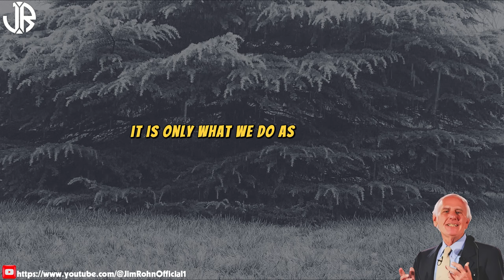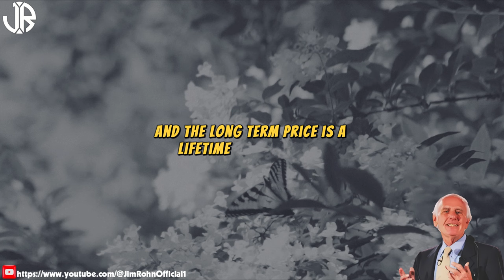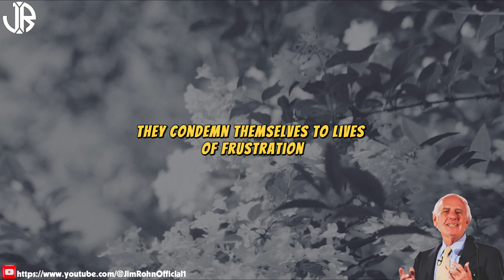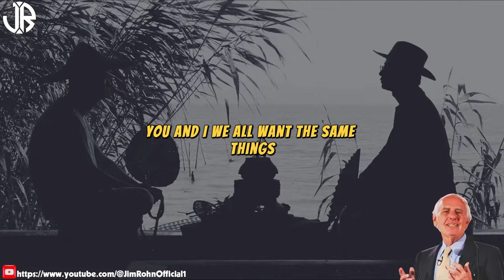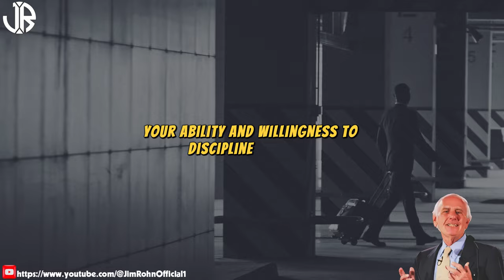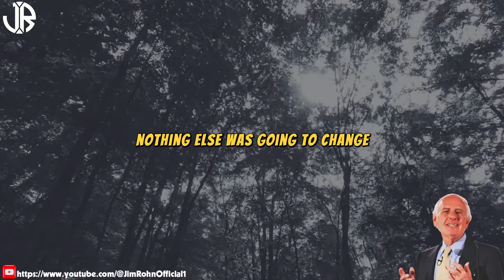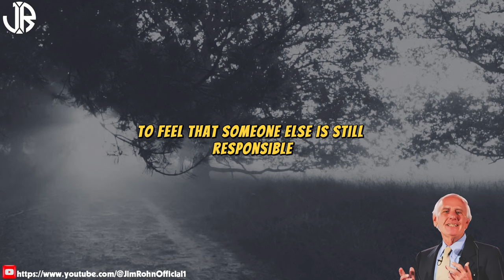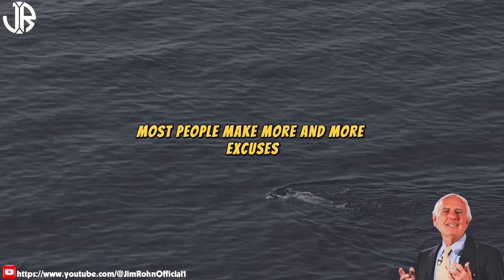SUCCESS IS BUILT ON FAILURE | The Best Motivational Speech Compilation Jim Rohn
▶Title: SUCCESS IS BUILT ON FAILURE | The Best Motivational Speech Compilation Jim Rohn